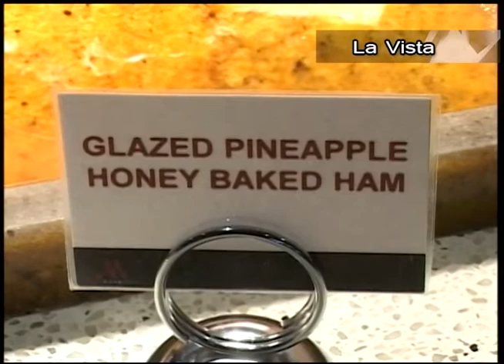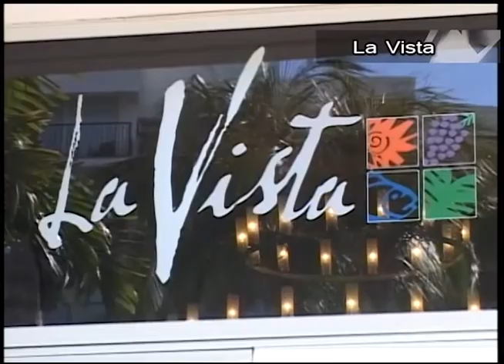Trend Alert - La Vista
La Vista cu Easter Brunch New Prize pa Locals! Solamente Afl 80,-
26 Maart 2015